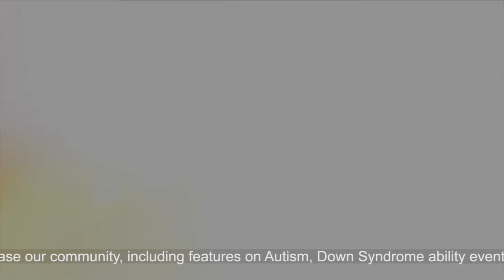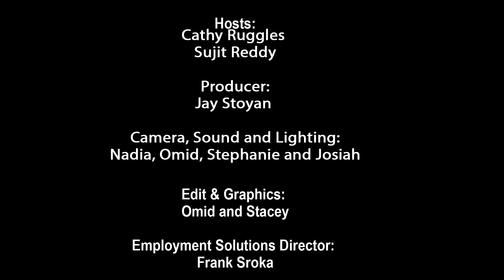TDC - TODAY SHOW with CATHY and SUJIT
On TDC's Today show with Cathy Ruggles and Sujit Reddy, many topics concerning disabilities are discussed with clips from Frank Sroka interviewing Raymond from the "Accessible Transit Advisory Committee" and Dave Stevens goes to "The Valley of the Sun" and gets to interview various on the Lebron James' debut with the Lakers!